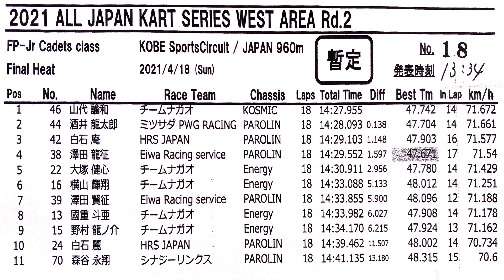20210418 2021 JAF ジュニアカート選手権 西地域 FP Jr Cadets Rd 2 決勝 酒井龍太郎 神戸スポーツサーキット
2021年4月18日、神戸スポーツサーキット で行われた 2021 JAF ジュニアカート選手権 西地域 FP-Jr Cadets 第2戦 YAMAHA カデットオープン 決勝 の模様です。

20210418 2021 JAF ジュニアカート選手権 西地域 FP-Jr Cadets Rd.2 タイムトライアル 酒井龍太郎 神戸スポーツサーキット

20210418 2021 JAF ジュニアカート選手権 西地域 FP-Jr Cadets Rd.2 予選ヒート 酒井龍太郎 神戸スポーツサーキット

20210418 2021 JAF ジュニアカート選手権 西地域 FP-Jr Cadets Rd.2 決勝ヒート 酒井龍太郎 神戸スポーツサーキット

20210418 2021 JAF ジュニアカート選手権 西地域 FP-Jr Rd.2 決勝ヒート 神戸スポーツサーキット

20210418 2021 JAF 全日本カート選手権 西地域 FP-3 Rd.2 決勝ヒート 神戸スポーツサーキット

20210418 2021 JAF 全日本カート選手権 西地域 FS-125 Rd.2 決勝ヒート 神戸スポーツサーキット

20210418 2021 JAF ジュニアカート選手権 西地域 FP-Jr Rd.2 予選ヒート 神戸スポーツサーキット

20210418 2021 JAF 全日本カート選手権 西地域 FP-3 Rd.2 予選ヒート 神戸スポーツサーキット

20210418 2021 JAF 全日本カート選手権 西地域 FS-125 Rd.2 予選ヒート 神戸スポーツサーキット